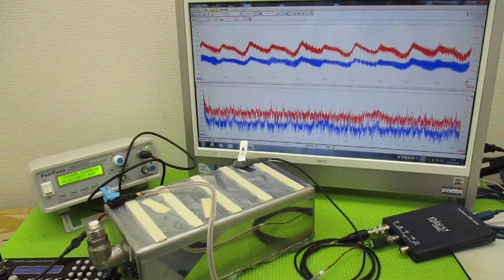メガヘルツの超音波発振制御プローブを利用した実験動画 ultrasonic-labo